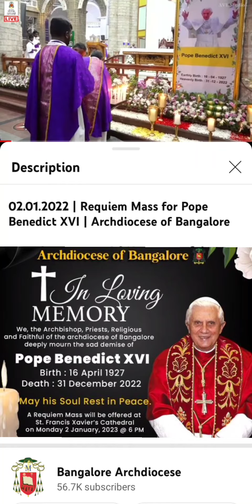Paying respects to Pope Benedict XVI before Requiem Mass @ Cathedral, Bangalore - 02 Jan 2023